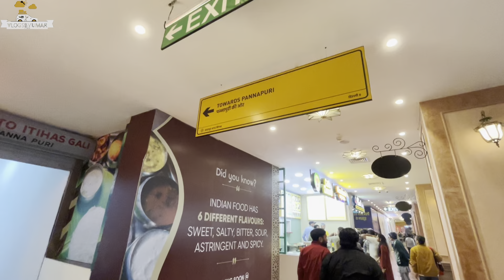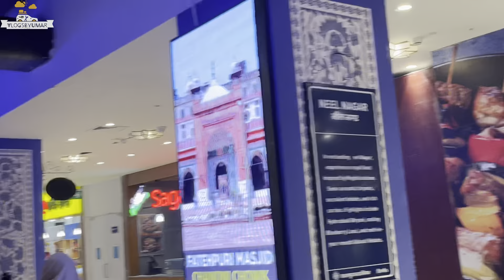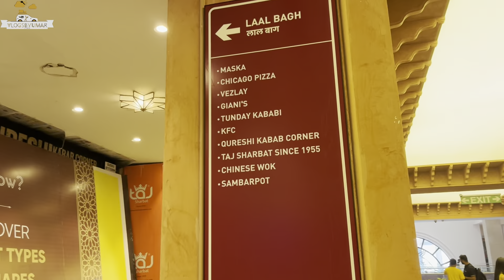Luxurious Mall In Chandni Chowk | Omaxe Mall Delhi | Place To Visits In Delhi | VlogsByUmar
Luxurious Mall In Chandni Chowk | Omaxe Mall Delhi | Place To Visits In Delhi

Hello Everyone here’s My new video

Iss Video me Mene Delhi Ke Luxurious Mall Omaxe Mall Chandni Chowk ko dikhaya haii
Yaha jane ke liye apko Metro Mil jayegi
Aap Apne car Bike se Bhi ja Sakte hai
 Yaha parking ki suvidha hai

Agar apka koi sawal hai to comment karke puch sakte hai .